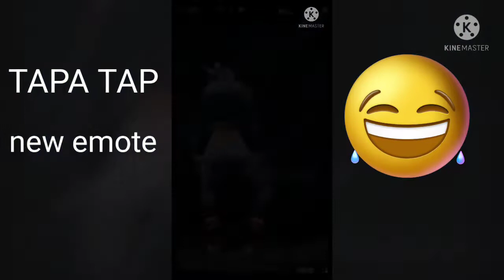free fire new update😄ob34 update😲big scam😥ff leaks and updates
HELLO! GUYS, This video is based on free fire new update obviously on ob34 update free fire .You will see that free fire ob34 update kab aayega and many more.

ABOUT-:
HELLO! GUY'S,
This video is based on free fire new update.In this video you will get information of many things like-:
0b34 update
on this channel you will see leaks and updates ,tips and tricks and gameplay and many more.

bhai ye free fire new update video hai dekhna but mummy papa ka mehnat se kamaya dhan aise nahi udana.
BYE!BYE!

creator
RAHUL TECH GAMING